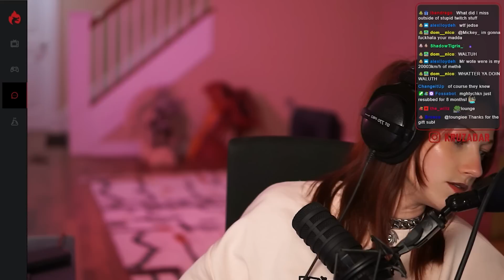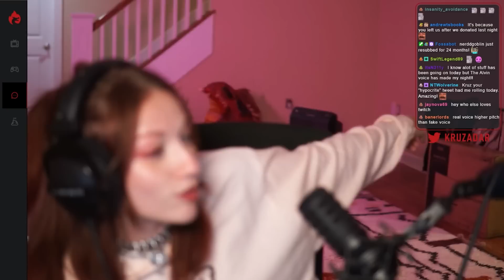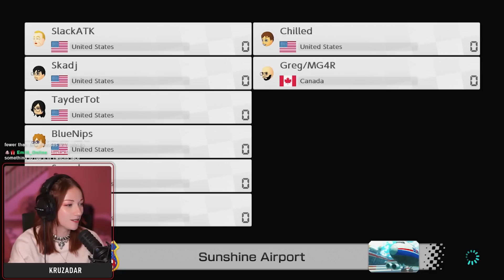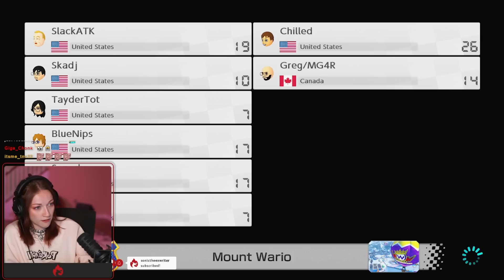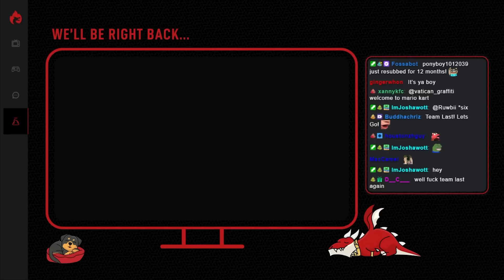Mario Kart -- Kruzadar LIVE Stream (unedited)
From 9/21/2022 stream

00:00 Intro
0:08:09 Just Chatting
0:37:51 Mario Kart
3:21:26 Outro